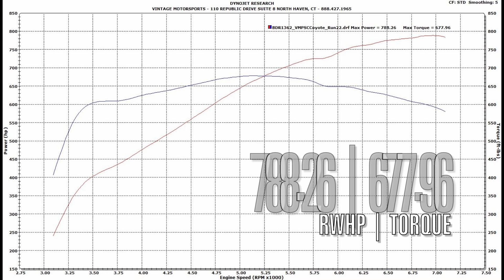Backdraft RT3 #1362 Dyno Almost 800RWHP VMP Supercharged Coyote 5.0 Shelby Cobra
Backdraft RT3 #1362 hits nearly 800RWHP on the Dynojet at VMS.  This setup runs on E85 and features a Ford Racing Aluminator Coyote 5.0 Crate Engine topped off with a VMP Stage 3 Gen2 Supercharger kit.  Tuned by Lund Racing.

Extensive modifications were done to the setup of the Backdraft RT3 Roadster Chassis from the factory.